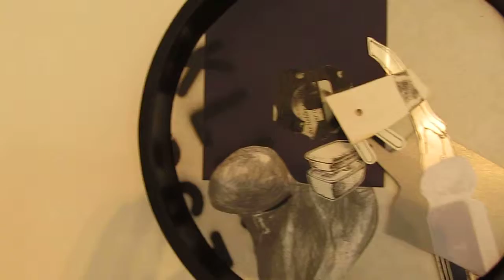art schism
My 1st solo Exhibition at ART SCHISM GALLERY in Brighton.